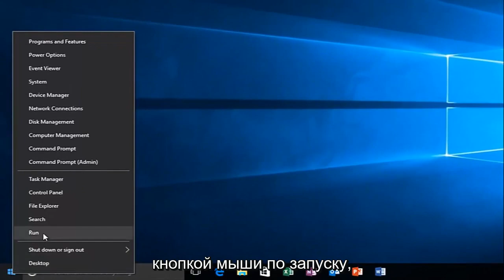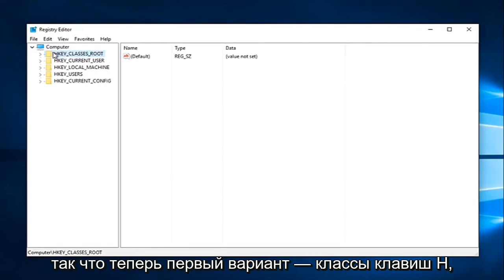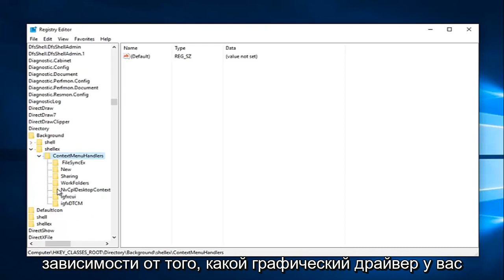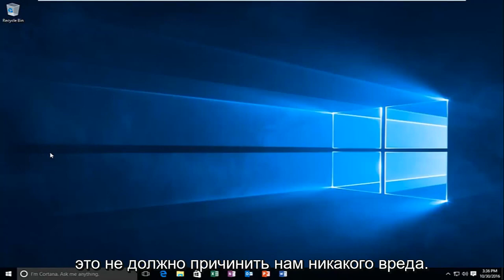Правая кнопка мыши не открывает контекстное меню Windows 11/10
Как ИСПРАВИТЬ щелчок правой кнопкой мыши на рабочем столе, не работающий в Windows 10.

Если правый щелчок не работает, или ваша мышь работает медленно или не отвечает, это руководство для вас. Кроме того, чтобы создать резервную копию, как указано в видео: Файл\Экспорт

Правая кнопка мыши (или щелчок правой кнопкой мыши) менее понятна и редко используется некоторыми людьми, однако это один из самых ценных инструментов на компьютере. Он обеспечивает дополнительную функциональность мыши. Основная цель правой кнопки мыши — предоставить информацию о том, на что вы нажимаете. Он часто используется для открытия контекстных меню, которые представляют собой всплывающие меню, которые могут меняться в зависимости от того, где вы щелкаете. Если левая кнопка мыши напрямую взаимодействует с объектом, правая кнопка мыши часто позволяет вам взаимодействовать косвенно. Щелчок правой кнопкой мыши по файлу предоставляет список операций над файлом или возможность отобразить его свойства. Щелчок правой кнопкой мыши на фоне рабочего стола позволяет изменить рабочий стол и так далее.

Вопросы, рассмотренные в этом руководстве:
Windows 10 не работает правый клик на рабочем столе
левый и правый клик не работает windows 10
правый клик не работает мышь
щелчок правой кнопкой мыши не работает windows 10
правой кнопкой мыши новый не работает
щелчок правой кнопкой мыши не работает на рабочем столе Windows 10
щелчок правой кнопкой мыши не работает в меню «Пуск» Windows 10
щелчок правой кнопкой мыши не работает должным образом Windows 10
мой щелчок правой кнопкой мыши не работает должным образом
щелчок правой кнопкой мыши не работает должным образом
обновление правой кнопкой мыши не работает

Это руководство применимо к компьютерам, ноутбукам, настольным компьютерам и планшетам под управлением операционных систем Windows 11 и Windows 10 (Домашняя, Профессиональная, Корпоративная, Образовательная) от всех поддерживаемых производителей оборудования, таких как Dell, HP, Acer, Asus, Toshiba, Lenovo, и Самсунг.